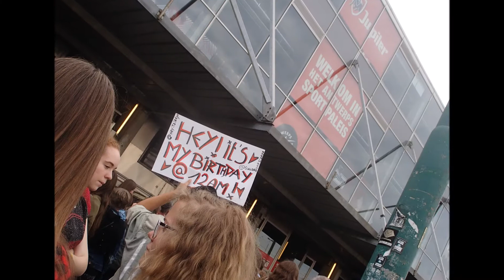5SOS - Awesome Crowd Moments (LIVE at Sportpaleis, Antwerp, 20-05-16)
5 Seconds of Summer (+ Don Broco)
Sounds Live Feels Live Tour
LIVE at Sportpaleis, Antwerp (Belgium)

Here's a little compilation of the awesome moments the crowd have given apart from the epic singing and jumping around during the concert itself... I could've put the emotional singing from "Jet Black Heart" or the epic fist pumping in the air but yeah.